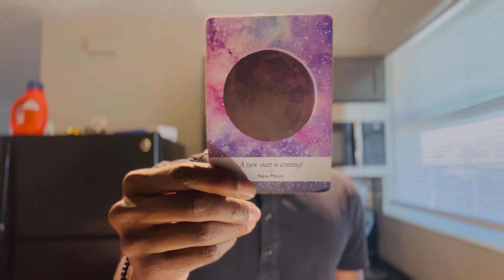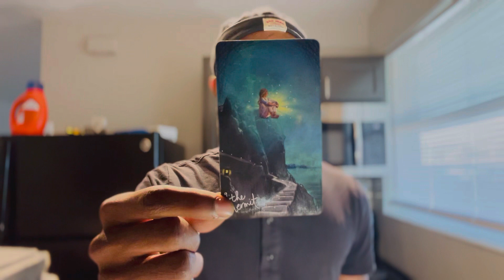CAPRICORN ♑️ “ You’ve seen what you needed to see. Keep notes 📝 & move on accordingly ☝️👏😱